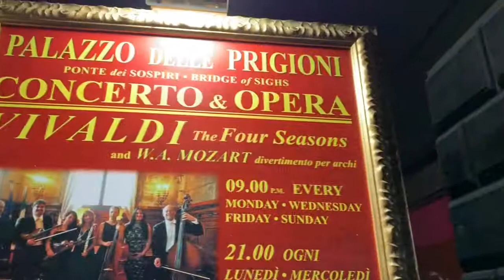Venice, Italy // canada goose splurge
Walking through Venezia to be on a tour of Ponte dell’Academia and attend Mass at Saint Mark’s Basilica and hear their choir was such a blessing. It was so beautiful.

Having a date night with Annika for the rest of the day was also the best. I bought a Canada Goose coat (and it is worth the money) and we had a lot of shopping time and eating time! (The best part).

And, since it was the last night in Venice, we saw a concert at the Palazzo delle Prigioni, to see a string quartet perform the “Vivaldi’s Four Seasons.”

// VIDEO DETAILS //
Camera: iPhone 10X Max